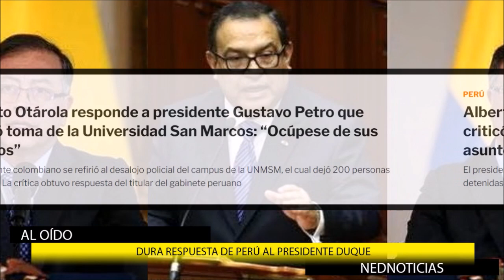🌐 DURA RESPUESTA DE PERÚ AL PRESIDENTE PETRO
Alberto Otárola responde a presidente Gustavo Petro que criticó toma de la Universidad San Marcos: “Ocúpese de sus asuntos”
El presidente colombiano se refirió al desalojo policial del campus de la UNMSM, el cual dejó 200 personas detenidas. La crítica obtuvo respuesta del titular del gabinete peruano.